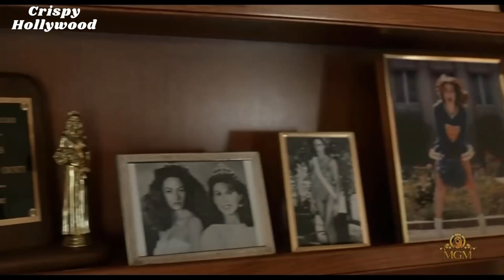✅Dream Lover Explained in Hindi💯 💯💞💞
A teenage girl suffering from amnesia discovers that she is somehow connected to a group of people who are being killed off one by one by a vengeful ghost.

Directed by Kim Tae-gyeong
Written by Kim Tae-gyeong
Produced by Jeong Oh-young
Starring
Kim Ha-neul
Nam Sang-mi
Ryu Jin
Cinematography Mun Yong-sik
Edited by Kim Yong-su